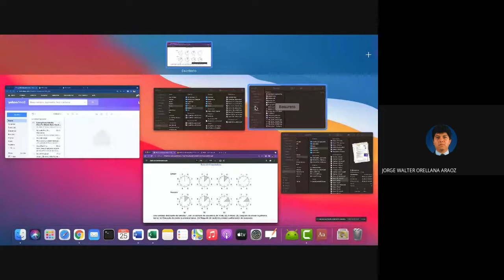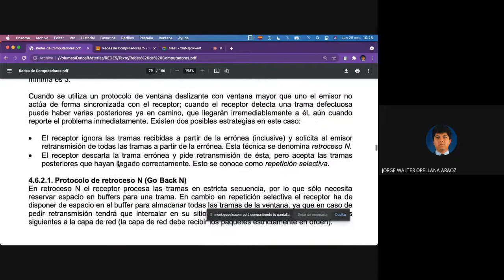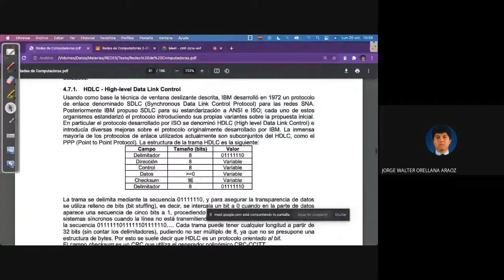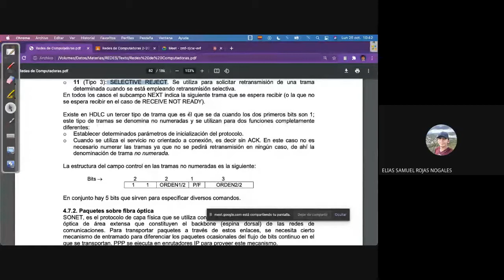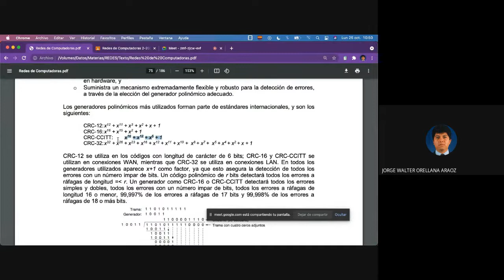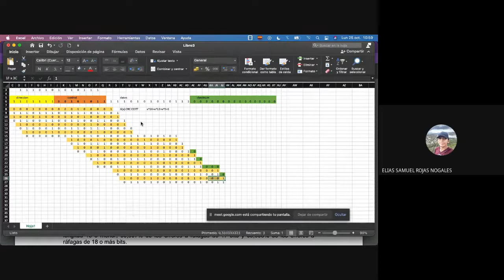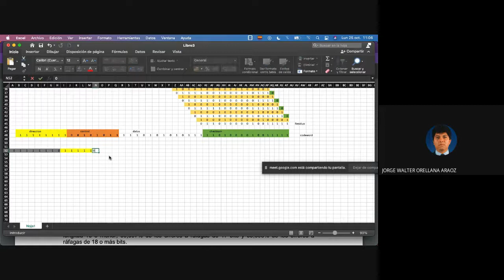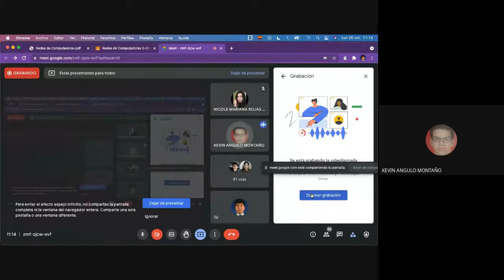Redes 2 21 Tema 4 Protocolo HDLC